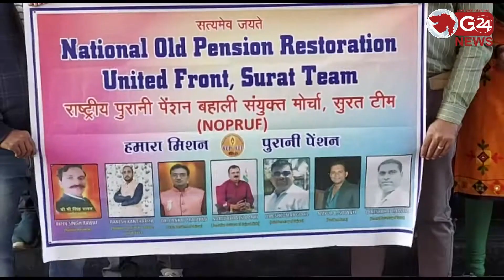નવી વર્ધિત પેન્શન યોજના જગ્યાએ જુની પેન્શન યોજના અમલી કરવા માંગ | G 24 NEWS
નેશનલ ઓલ્ડ પેન્શન રિસ્ટોરેશન યુનાઈટેડ ફ્રન્ટ દ્વારા કલેકટરને અપાયુ આવેદન